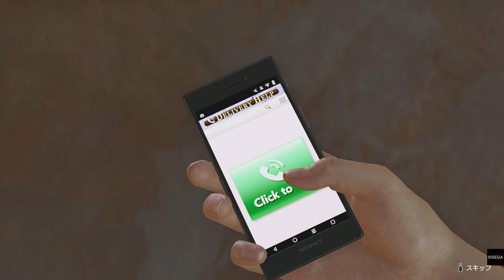龍が如く8 丁度其の時バラクーダの戦闘員等は花輪の隠れ家に飛び込んだ. 其の結果花輪と黃拓は撃ち殺された同時に茜が床に打ち倒されて気を失く成った! 狡猾の歩ける英二は混乱状態を使って逃亡した! (一)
語翻訳 (ENGLISH TRANSLATION): WALKTHROUGH PART 290
(YAKUZA) LIKE A DRAGON 8: JUST AT THAT MOMENT, THE BARRACUDA'S FIGHTERS (BARRACUDAS) BARGED INTO HANAWA'S SAFEHOUSE. AS THE RESULT, HANAWA AND WONG TOU WERE SHOT TO DEATH, AT THE SAME TIME AKANE WAS KNOCKED DOWN UNCONSCIOUS ONTO THE FLOOR! THE CUNNING WHO CAN (ACTUALLY) WALK THAT IS EIJI UTILIZED THIS MESSY SITUATION TO ESCAPE! (FIRST PART)
LANGUAGE: JAPANESE               SUBTITLES: JAPANESE

RYU GA GOTOKU HACHI: CYOUDOU SONOTOKI BARAKU-DA NO SENTOUINRA WA HANAWA NO KAKUREGA NI TOBIKONDA. SONOKEKKA, HANAWA TO WONTOU WA UCHIKOROSARETA DOUJI NI AKANE GA YUKA NI UCHITAOSARETE KI WO USHINAKUNATTA! KOUKATSU NO ARUKERU EIJI WA KONRAN JYOUTAI WO TSUKATTE TOUBOUSHITA! (DAI ICHI BU)
言語: 日本語                                  字幕: 日本語
(GENGO: NIHONGO)                   (JIMAKU: NIHONGO)

I'M THE SAVAGE BEAST (野蛮な獣 / YABAN NA KEMONO) THE GRANDMASTER OF THE LAST OF US PART I AND THE LAST OF US PART II. (俺は野蛮な獣 /THE SAVAGE BEASTと言う者です. 俺はラスト・オブ・アス ・パット・ワン と ラスト・オブ・アス ・パット・ツー の大師範です. /ORE WA YABAN NA KEMONO TOIU MONO DESU. ORE WA RASUTO OBU ASU PATTO WAN TO RASUTO OBU ASU PATTO TSU- NO DAISHIHAN DESU.) PLEASE WATCH MY GREATEST ACHIEVEMENT EVER IN GAMING WHICH I CONSIDER MY MASTERPIECE: THE LAST OF US PART I: GROUNDED+ PERMADEATH PER-CHAPTER WALKTHROUGHS